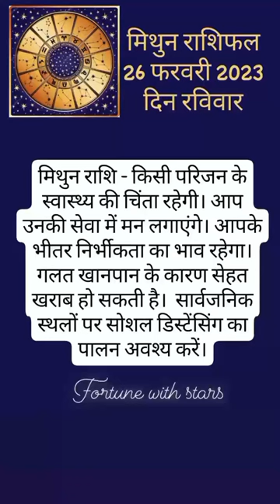मिथुन राशि 26 फरवरी | Mithun Rashi 26 February 2023